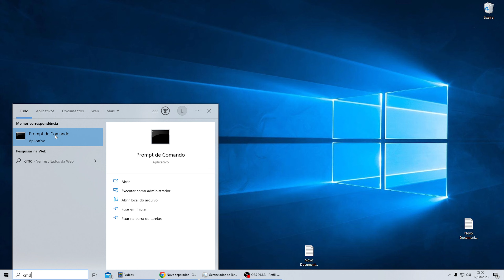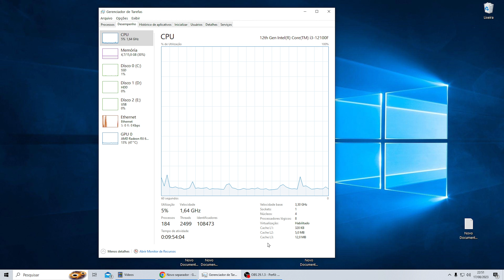Como Ver se a Virtualização do Seu PC Está Habilitada Fácil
Como Ver se a Virtualização do Seu PC Está Habilitada Fácil para bluestacks e emuladores de android. Nesse vídeo você vai aprender Como Ver se a Virtualização do Seu PC Está Habilitada.